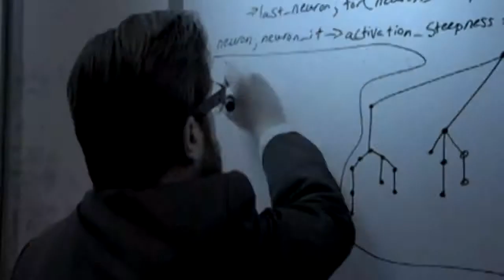-Dysfunctional Family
RP vid for me and my parents